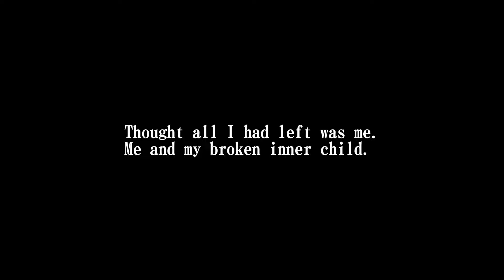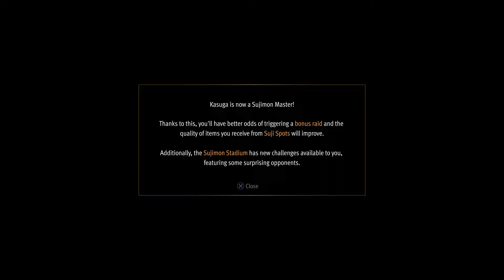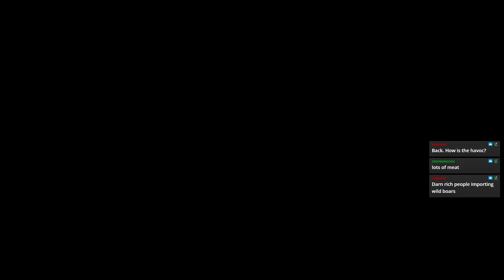Like a Dragon: Infinite Wealth — Part 51 - King Me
Session 18 of Like A Dragon: Infinite Wealth, which was streamed live on Twitch:

Like a Dragon: Infinite Wealth is the latest game in the Yakuza/Like A Dragon series from Sega, featuring the protagonist introduced with the previous game, Ichiban Kasuga. Come along as we see what underworld intrigue awaits us!